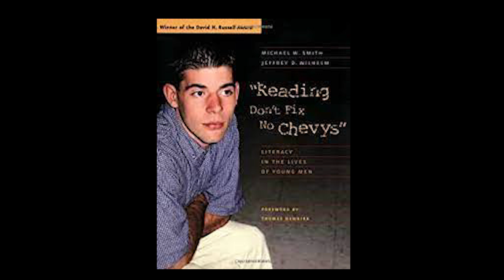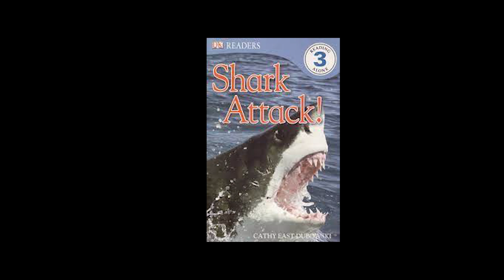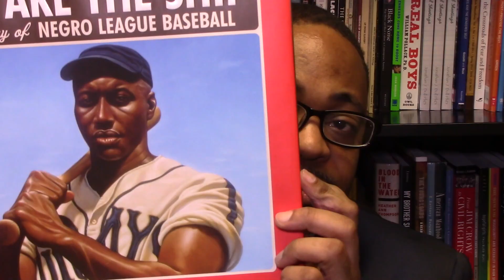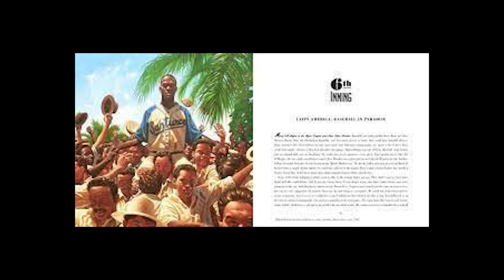Engaging Black Males In Reading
Information for this video is taken from the book chapter: Ransaw, T. (2018). Reading fatherhood differently: The importance of fathers in child literacy
Development. In B, J, Guzzetti, J Dunkerly-Bean and T, W, Bean’s Literacies, Sexualities, and Gender: Understanding Identities from preschool to adulthood (pp. 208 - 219).  New York: Taylor & Francis.